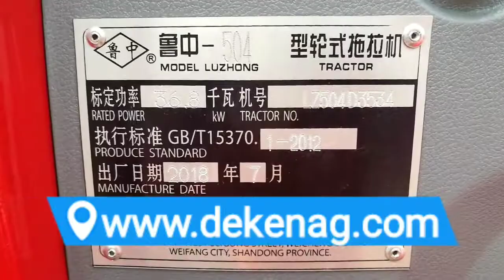China farm tractor with marsh tyre hotselling in Southeast asia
We will regularly provide you with better content.
China DEKEN produce farm tractor with marsh tyre hotselling in Southeast asia with good price for sale.